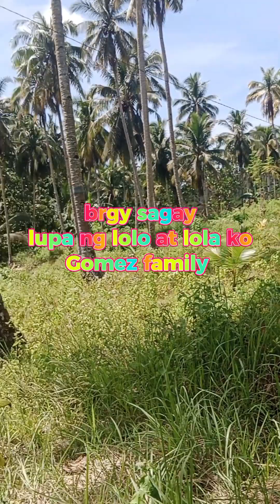oowi sa bayan Kong sinilangan